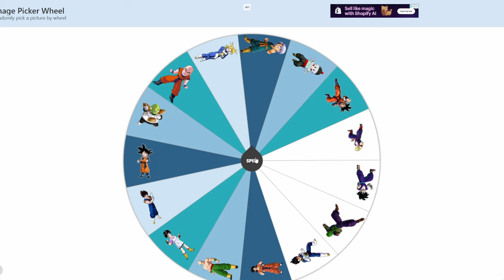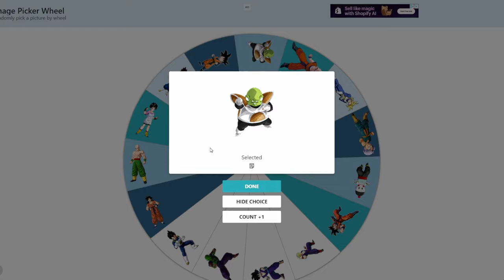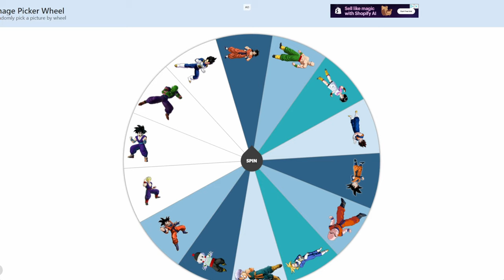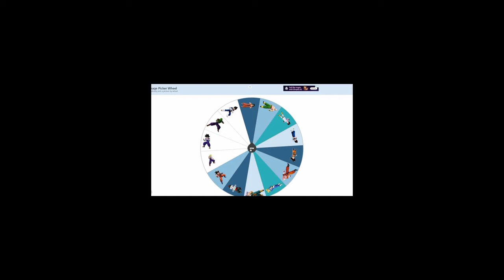Galaxy Mode in Raging Blast 2, But I Can't Use Items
Saying this right now, No the Audio is not glitched at the middle of the video. That was intentional... But the visual glitch was not.